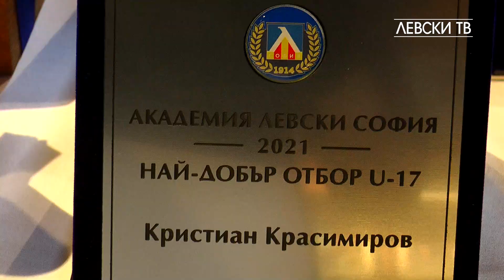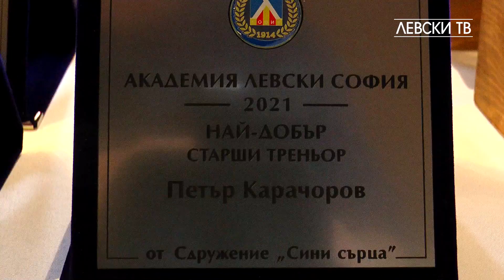"Сини" легенди отличиха таланти от академията на "Левски"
Ветерани на ПФК „Левски“ наградиха футболисти и треньори от „синята“ Академия на традиционния коледен обяд, организиран от Сдружение „Сини сърца“.